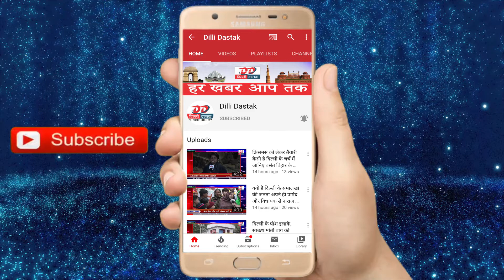पटपड़गंज थाना पुलिस ने लापता 8 साल की बच्ची को महज 12 घंटे में ढूंढ निकाला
Hi

About This Video :- पटपड़गंज थाना पुलिस ने लापता 8 साल की बच्ची को महज 12 घंटे में ढूंढ निकाला